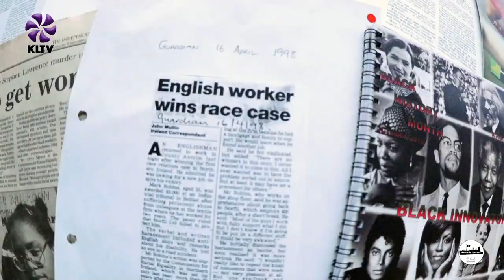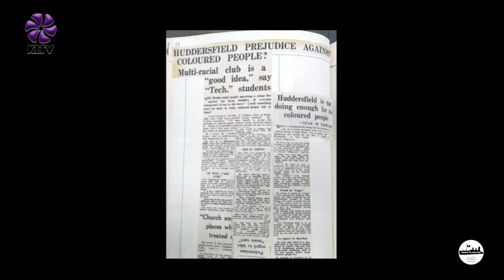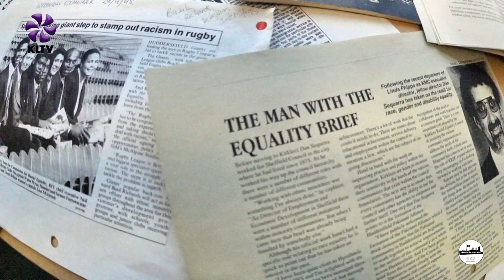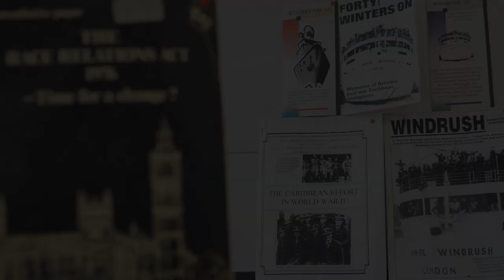Windrush: The Years After - OFFICIAL TRAILER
Kirklees Local TV has been working on producing a documentary that will tell the story of the thousands of people who arrived from Commonwealth countries.

Many of the economic migrants descended on Huddersfield, forming an integral part of the social fabric of the local communities. The documentary will share their struggle to prove their British citizenship, the discrimination they faced, and their sense of personal identity and heritage.